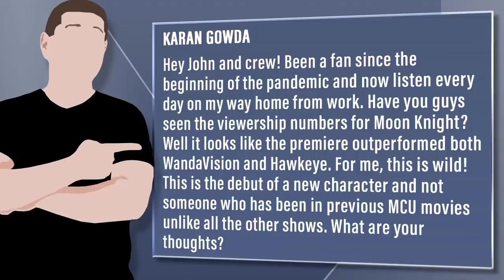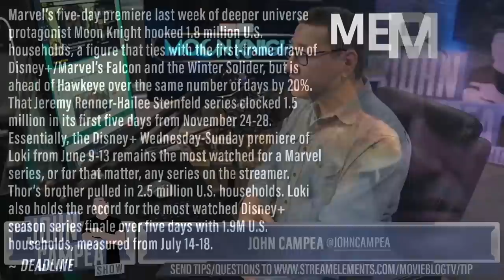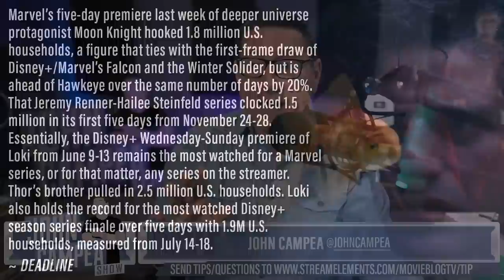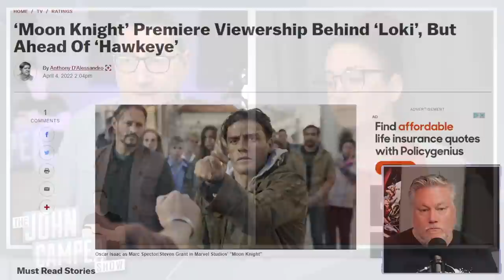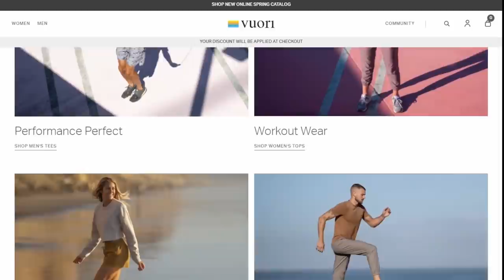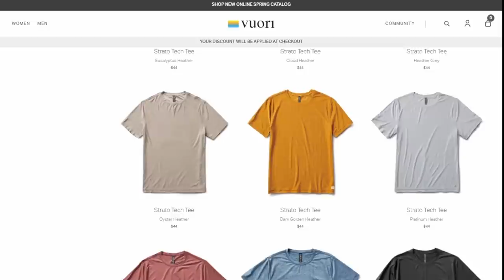Moon Knight Debuted To Surprisingly Big Numbers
Viewer Question:
Karan Gowda - Hey John and crew! Been a fan since the beginning of the pandemic and now listen every day on my way home from work. Have you guys seen the viewership numbers for Moon Knight? Well it looks like the premiere outperformed both WandaVision and Hawkeye. For me, this is wild! This is the debut of a new character and not someone who has been in previous MCU movies unlike all the other shows. What are your thoughts?

Mic pre-amps

Streaming Software
Wirecast Pro